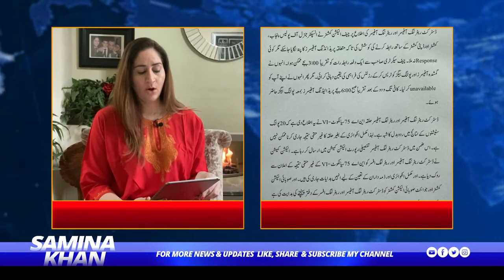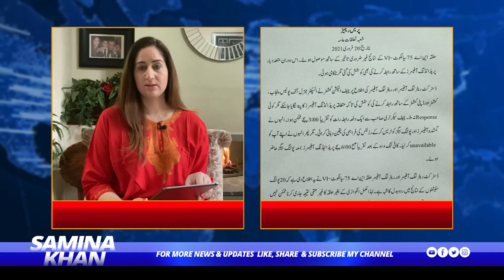SAMINA KHAN | What did the RO tell the Election Commission? | Why cancellation of IK’s address.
What did the RO tell the Election Commission?
Reason for cancellation of IK’s address to the Sri Lankan Parliament is India?

A five-member bench of the Election Commission headed by Chief Commissioner Sikandar Sultan Raja on Tuesday heard a petition filed by PML-N candidate Noshin Iftikhar against alleged corruption in NA-75 constituency.
Petitioner's counsel Salman Akram Raja argued that the press release issued by the Election Commission itself on the day of polling in this constituency on February 19 and then the results is an important document in which the whole story is revealed. Has been done.
A press release issued by the Election Commission said that the sudden disappearance of the presiding officers of the polling stations seems to be a weakness of the administration and law enforcement agencies.
While Pakistani Prime Minister Imran Khan's visit to Sri Lanka has raised some hopes for Sri Lankan Muslims, there are concerns in neighboring India as the visit could be seen in the context of increasing Chinese influence in Sri Lanka. Is.
Imran Khan is arriving in Sri Lanka on a two-day visit from Tuesday and before he arrives, comments are being made as to why his address to the Sri Lankan Parliament was finally canceled.